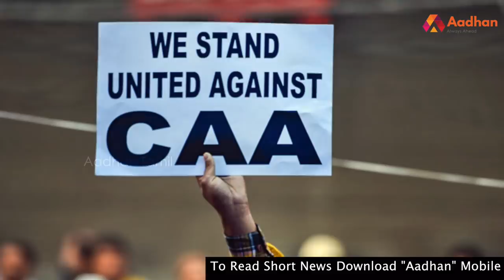ஓராண்டை நிறைவு செய்த பாஜக | BJP | MODI | AMIT SHAH | Aadhan Tamil